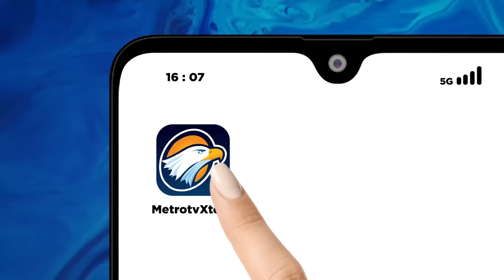SBY & Megawati KOMPAK Mangkir di Sidang Tahunan, Kenapa? - [ Metro Hari Ini ]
MetroTV, Sidang tahunan MPR dan sidang bersama DPR-DPD RI akan segera berlangsung. Presiden Joko Widodo (Jokowi) sudah tiba di Gedung MPR/DPR pada Jumat (16/8/2024). Jokowi tiba pukul 08.57 WIB didampingi istrinya, Iriana. Presiden Jokowi tampak mengenakan pakaian adat Betawi.

Ini merupakan sidang tahunan terakhir yang dihadiri Jokowi sebelum purnatugas Oktober 2024 nanti.